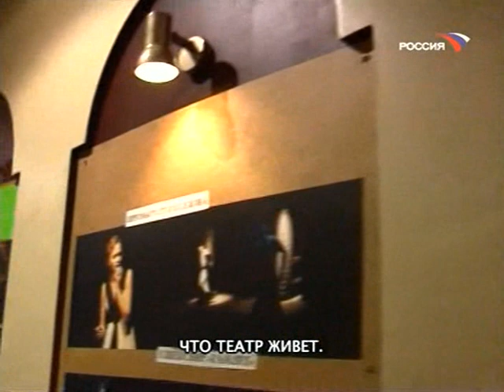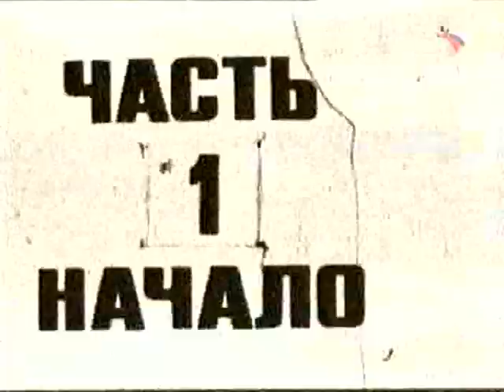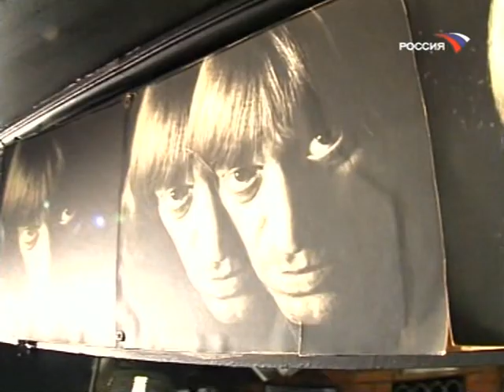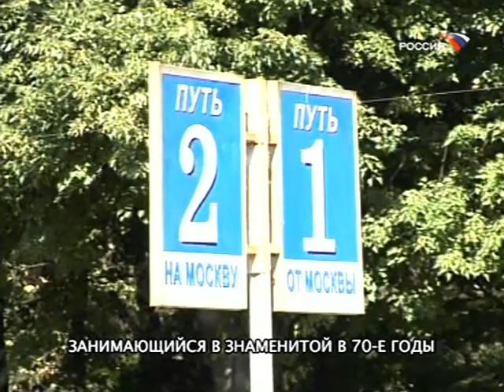Смерть Монте-Кристо. Виктор Авилов - 1/5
Его внешность завораживает, мгновенно врезаясь в память. В ней угадываются обреченность и сила, магнетизм и мистическая отстраненность. Эта тайна живет и во всех героях Виктора Авилова.
Он стал всенародным любимцем, появившись на экране в образе графа Монте- Кристо в фильме "Узник замка Иф". Его кинослава несколько запоздала. К тому времени на сцене Театра-студии на Юго-Западе Авилов уже сыграл ведущие роли мирового репертуара. На родине Шекспира актера назвали лучшим Гамлетом. Московская театральная публика сходила по нему с ума.
Виктор Авилов был не только блестящим актером, но и целителем от Бога, владеющим даром врачевания. Вот только себе он не смог помочь...
Он умер в 51 год. В фильме "Господин оформитель" герой Авилова, бросивший вызов высшим силам, безуспешно пытается бежать от судьбы. Это был заранее сыгранный реквием по самому себе. В жизни все повторилось...